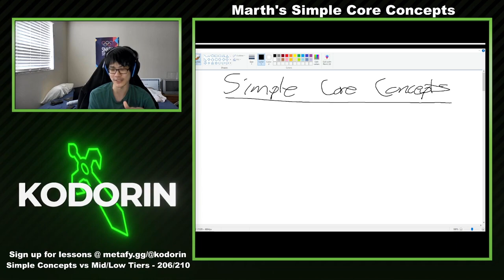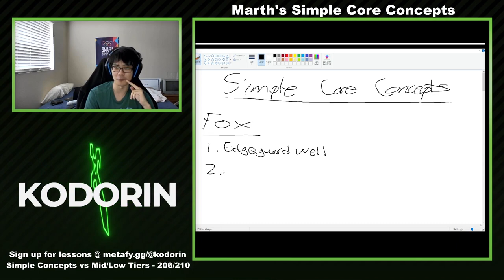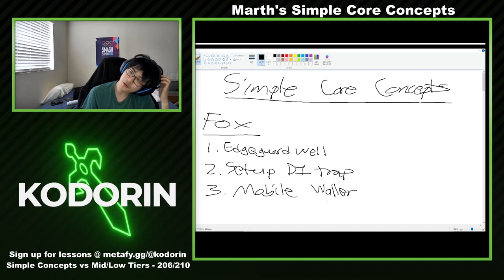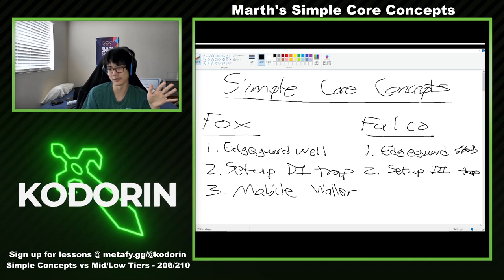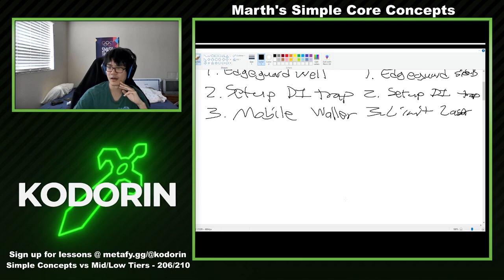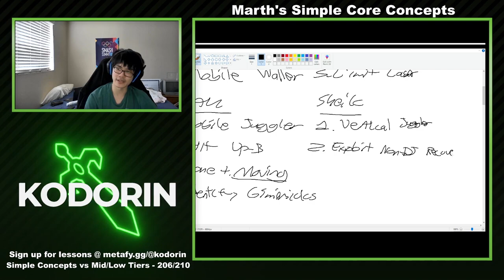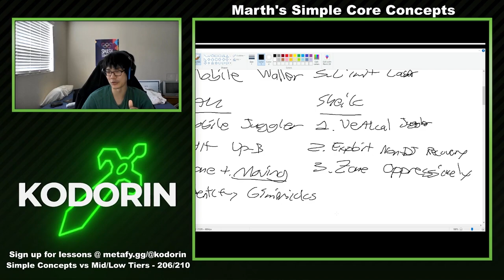How to Defeat EVERY Character as Marth Part 1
One reason why I feel like many Marths don't get to a high level is due to them not understanding simple core concepts that's relevant in each matchup, so I come up with simple rules in each matchup in this multi-part series.